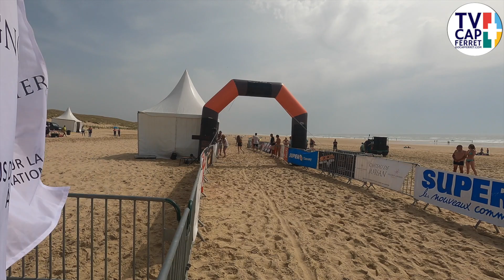Le Film de la Foulée des Baïnes Lège-Cap Ferret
Retrouvez les bénévoles, coureurs de la foulée des baïnes au départ de la plage du Grand Crohot Lège-Cap Ferret. Départ, arrivées, les carrés des dames et des des hommes et de nombreux témoignages dont celui de Dominique qui a réalisé les 22 éditions de cette épreuve !
Les chapitres :
00:00 Introduction
00:19 Top Départ
01:11 Les Bénévoles
02:29 Carré des Dames
03:09 Carré des Hommes
05:12 Les Arrivées
07:07 Dominique 22 éditions
09:23 Témoignages
11:10 À L'an prochain

TV CAP FERRET médias de Chantecler Studio, une marque labellisée "Marque du Bassin d'Arcachon"